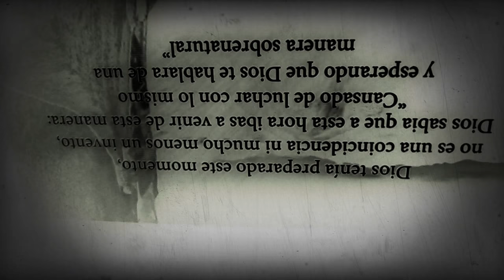Necesito una palabra tuya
Hijo amado
Mi amor por tí es inmenso